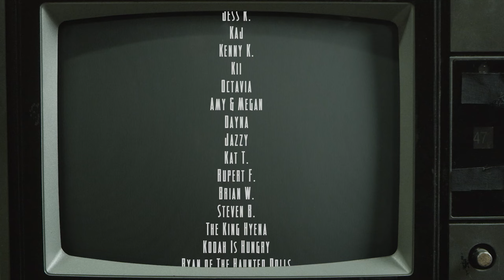Warframe - Dante Unbound Update [Pre-Hotfixes]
This was recorded pre-nerfs...oops.